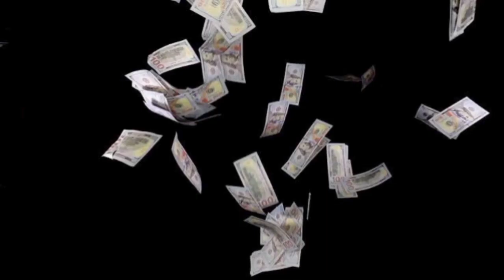ஐடி ஊழியர்கள் வேலைக்கு ஆப்பு! | ஐடி ஊழியர்களைப் பொட்டியை கட்ட தயாரா இருங்க..! | Daily Dosage